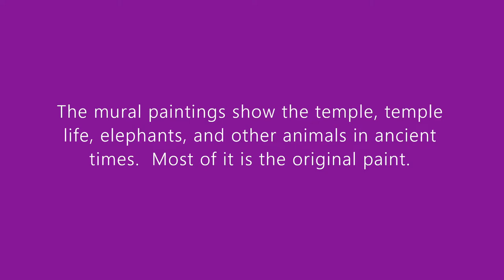Thailand Wat Chang Yai Ayutthaya Ancient Ruins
Ayutthaya, Thailand, was once the capital of the dynasty.  Covered with 417  Buddhist temple ruins, the history is rich.  This temple was built in the early 1300's and was the place where ancient soldiers once trained the royal white elephants.  You can see original paintings of the temples and functions on the walls inside.  Enjoy the film!